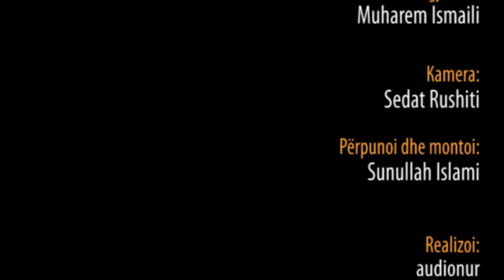Pranvera dhe dobitë e saj - Hoxhë Muharem Ismaili - Hutbe